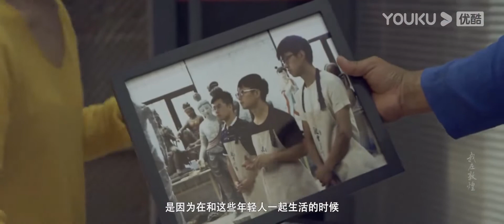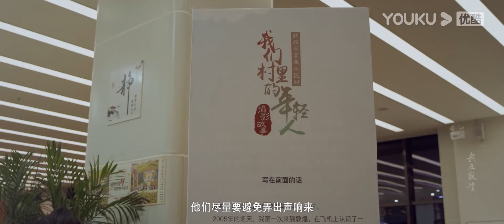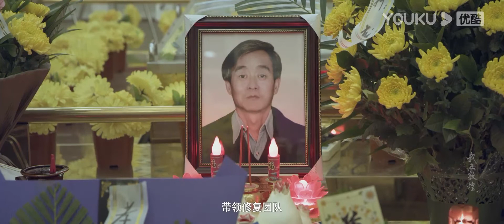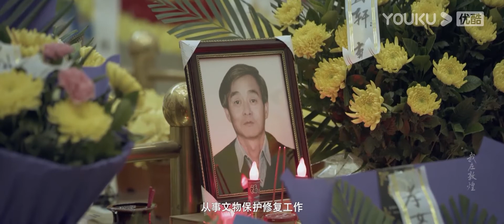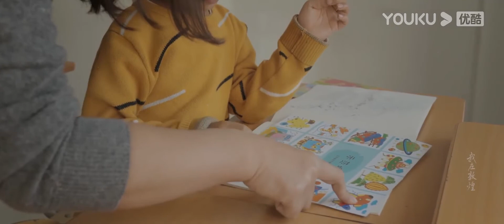【我在敦煌】EP6 珠玉有泪 |《我在故宫修文物》副导演冯章顺执导之作 | 优酷纪实 YOUKU DOCUMENTARY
【我在敦煌 Waiting For Love in Dunhuang】这里没有宏大的历史叙事，有的只是一个个生活在敦煌，被敦煌守护又守护敦煌的人，他们在敦煌找到自己的乌托邦，在敦煌追求自己的人生梦想，也把敦煌的文化默默传承。该片以人与敦煌的情感作为核心内容，通过讲述“敦煌人”的日常生活、情感挣扎与人生追求，用年轻的视觉和体验诠释古老而神秘的敦煌。
★导演：冯章顺
★更新时间：每周六0点（UTC+8）更新1期，会员可抢先看一周。